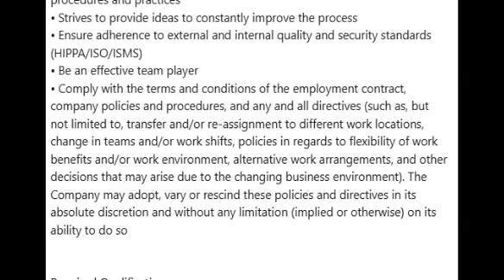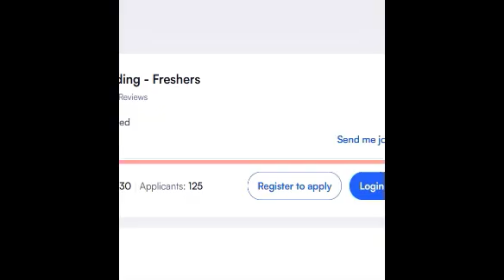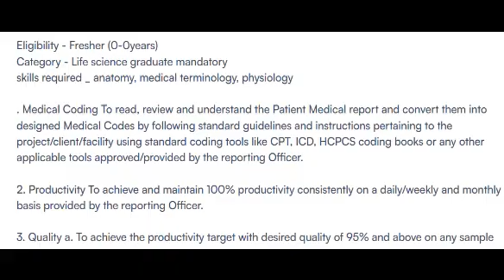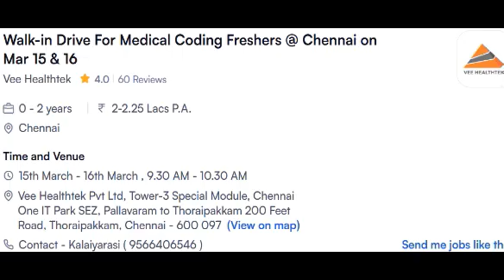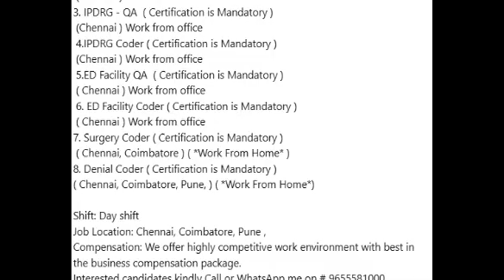MEDICAL CODING JOBS - FRESHERS ONLY_ WALK IN